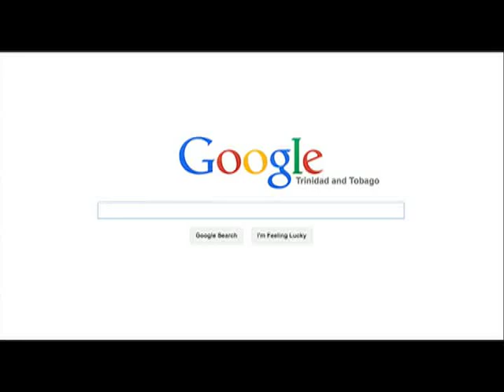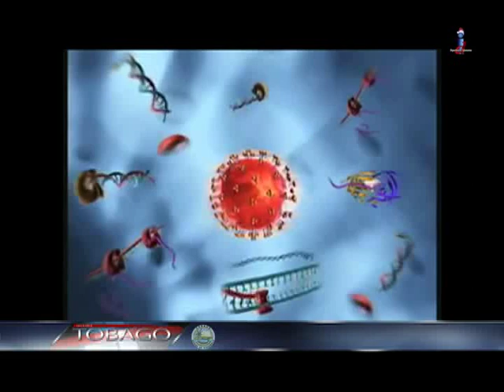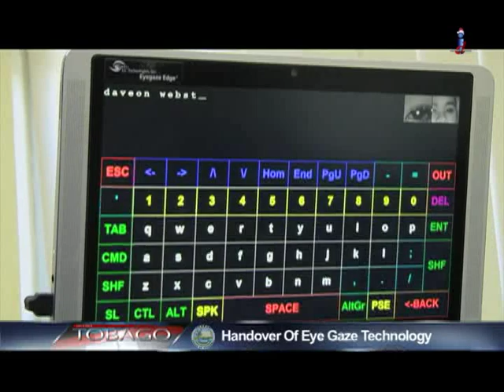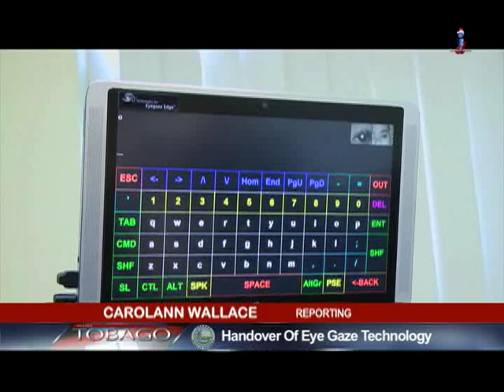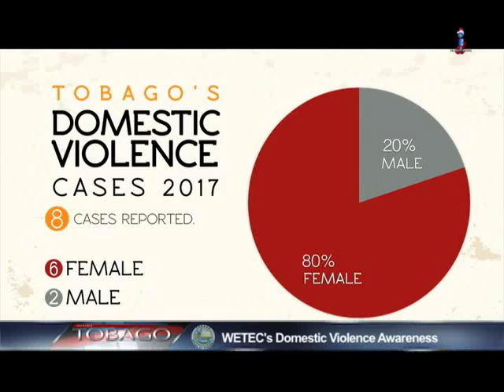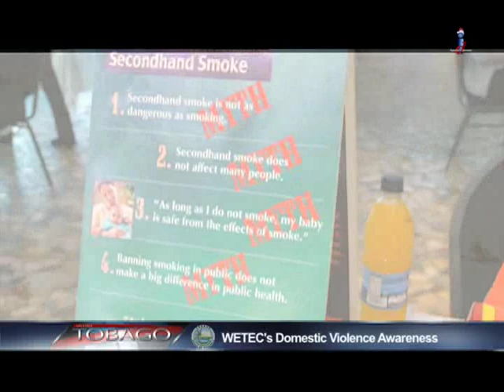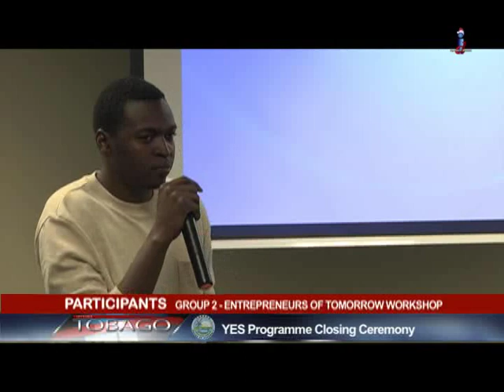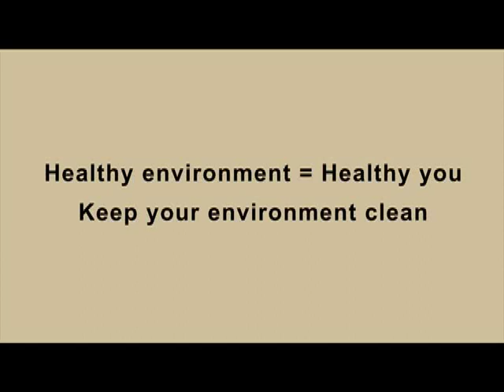Let's Talk Tobago Episode 514